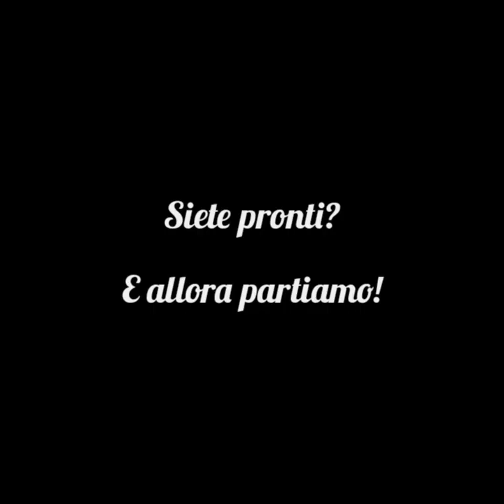THE TRUCE : ...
Si possono avere degli screzi,incompatibilità caratteriali,siamo umani ...Ma il tutto sta a dare i giusti spazi agli altri,rispettare opinioni anche contrarie alle nostre senza per questo intraprendere guerre assurde che portano solo stress e malumore..Se due persone non vanno d'accordo si può coesistere pacificamente ognuno nel proprio..🙂
Ognuno per sé e Dio per tutti!
E ora andate pure,per oggi ho finito.